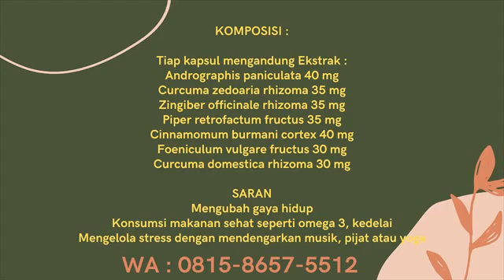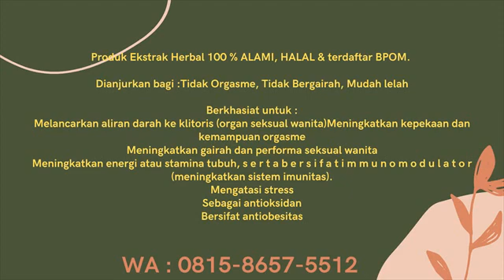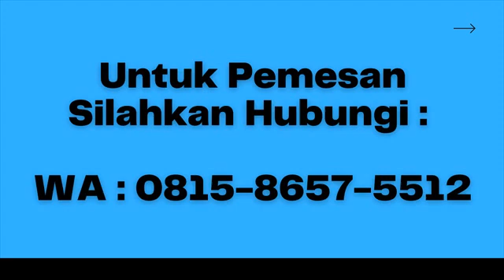WA 081586575512 Suplier Obat Cara Meningkatkan Libido Wanita Yang Menurun Terbaik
Untuk Pemesanan Hubungi : WA 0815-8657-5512

Produk Ekstrak Herbal 100 % ALAMI, HALAL & terdaftar BPOM. Dianjurkan bagi :

Tidak Orgasme

Tidak Bergairah

Mudah lelah

Berkhasiat untuk :
Melancarkan aliran darah ke klitoris (organ seksual wanita)
Meningkatkan kepekaan dan kemampuan orgasme
Meningkatkan gairah dan performa seksual wanita
Meningkatkan energi atau stamina tubuh, s e r t a b e r s i f a t i m m u n o m o d u l a t o r (meningkatkan sistem imunitas).
Mengatasi stress
Sebagai antioksidan
Bersifat antiobesitas

KOMPOSISI :
Tiap kapsul mengandung Ekstrak :

Andrographis paniculata 40 mg
Curcuma zedoaria rhizoma 35 mg
Zingiber officinale rhizoma 35 mg
Piper retrofactum fructus 35 mg
Cinnamomum burmani cortex 40 mg
Foeniculum vulgare fructus 30 mg
Curcuma domestica rhizoma 30 mg

SARAN

Mengubah gaya hidup
Konsumsi makanan sehat seperti omega 3, kedelai
Mengelola stress dengan mendengarkan musik, pijat atau yoga

ATURAN MINUM : 2 x 2 kapsul sehari, pagi dan malam

ISI PERBOTOL: 50 kapsul @ 250 mg

NO.REG BPOM : POM TR. 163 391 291
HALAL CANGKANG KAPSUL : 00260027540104